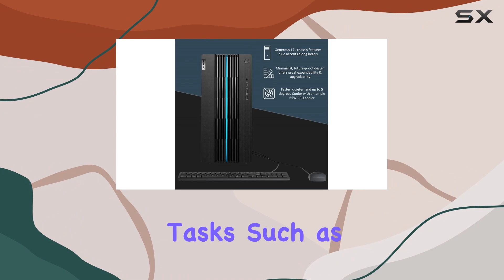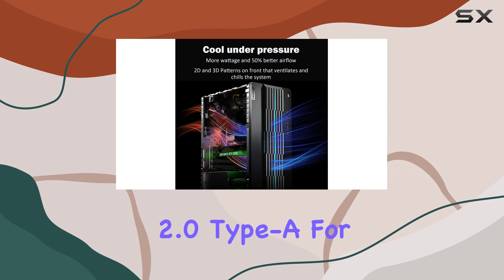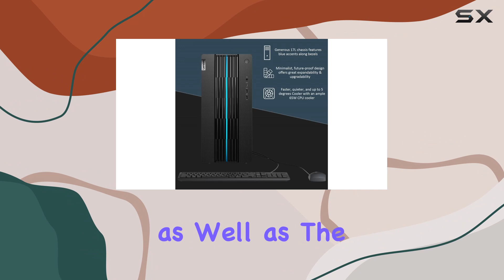LENOVO IdeaCentre 5 Gaming Desktop: The Ultimate Gaming Powerhouse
0:00 Intro
0:06 Review

Things that we mentioned in this video:
LENOVO IdeaCentre 5 Gaming : B0C4LRWX7N